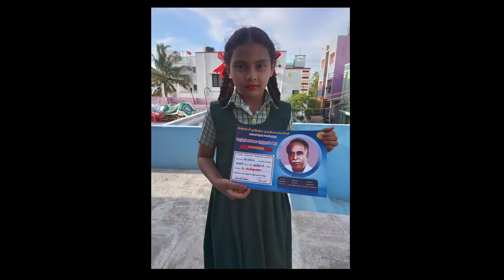Speech |Arignar Anna| பேச்சுப்போட்டி |தமிழ்| அறிஞர் அண்ணா